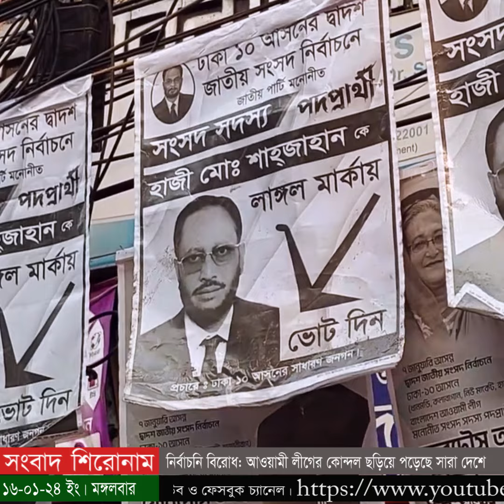নির্বাচনি বিরোধ: আওয়ামী লীগের কো''ন্দ''ল ছড়িয়ে পড়েছে সারা দেশে | Awami League | Sheersha News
নির্বাচনের পর থেকেই সারা দেশে আওয়ামী লীগ ও দলীয় স্বতন্ত্র প্রার্থীদের অনুসারী কর্মী-সমর্থকদের মধ্যে সংঘর্ষ লেগে আছে। ঝিনাইদহে নৌকার সমর্থক ও নোয়াখালীতে স্বতন্ত্র প্রার্থীর এজেন্টকে কুপিয়ে হত্যা করেছে প্রতিপক্ষরা।

ধন্যবাদ..